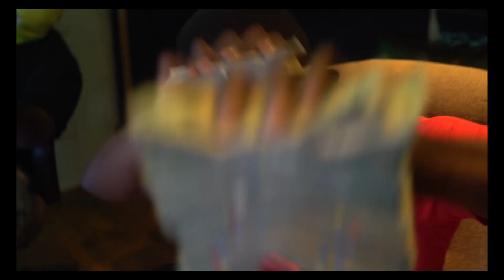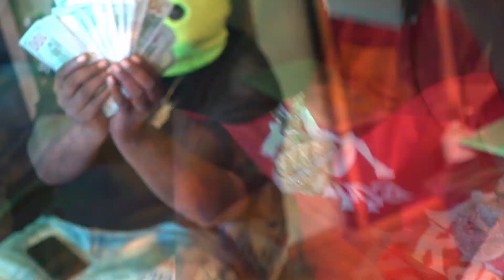Nyketown Ju x Rainy Days pt.2 (Instudio Video) Prod. Yung Javion x Mason2Major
Artist IG @nyketown_ju
Recording Engineer IG @imixnationforreal
Videographer IG @therealmattmob